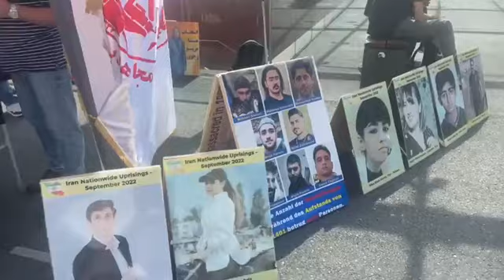برن– طاولة كتب ومعرض لصور شهداء الانتفاضة الإيرانية